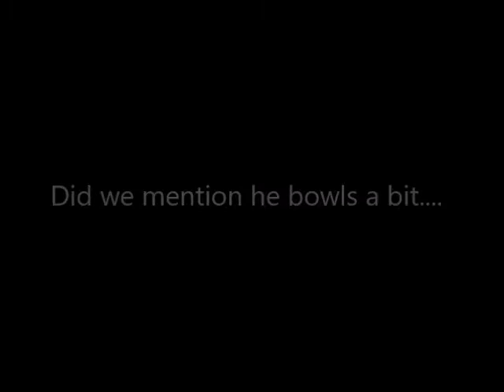WSX Cricket - Michael Booth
Awesome Pitchvision Footage, once again.